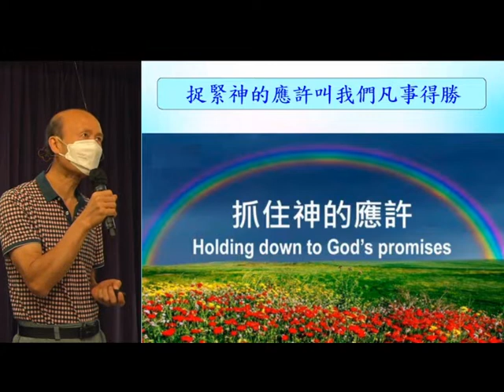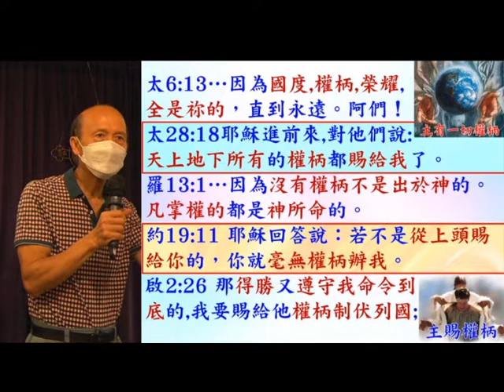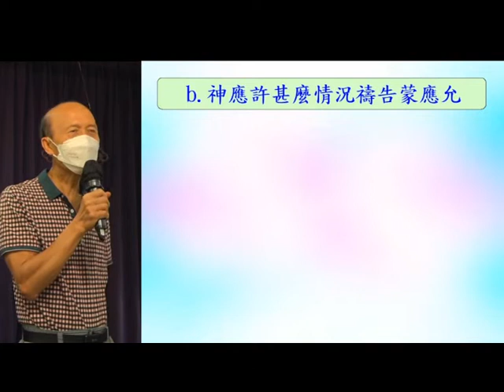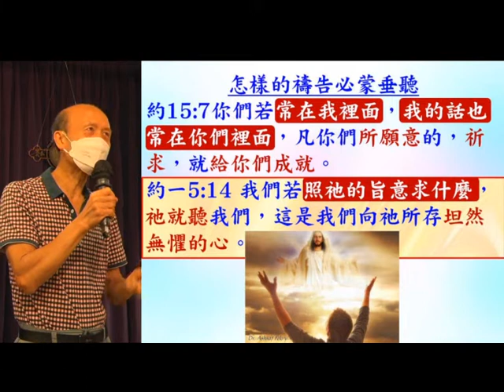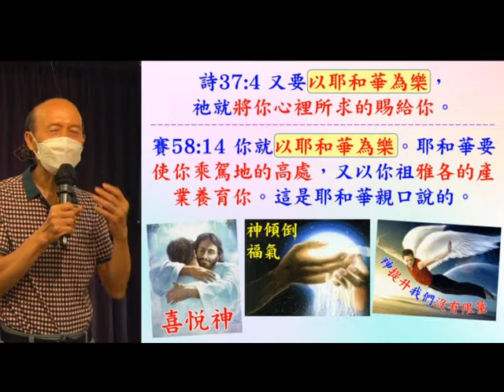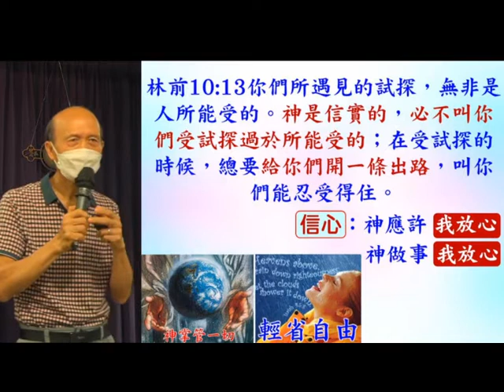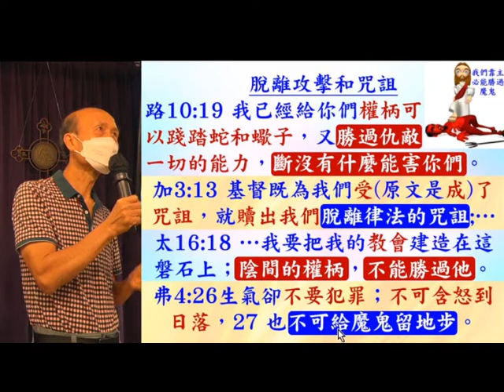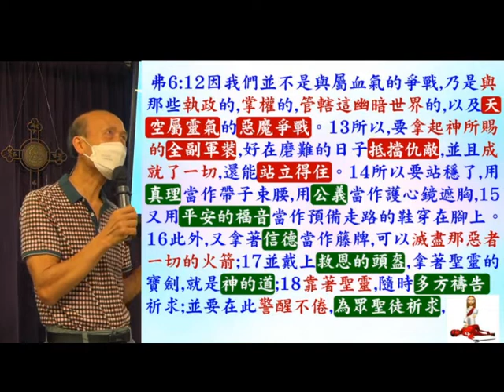捉緊神的應許叫我們凡事得勝 - 21.10.2021 - 葉牧師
捉緊神的應許叫我們凡事得勝
牧和平信徒，也有討論問題供小組使用，我會將這書送給香港和各地任何華人牧師、傳道人和委身的神學生，目的是祝福神的眾教會，請聯絡我，葉牧師，WhatsApp、微信、Line：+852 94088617；電郵： 。這書有199頁，內容豐富。在香港的基道書樓（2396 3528）和天道書樓（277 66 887）都有這書。我個人從這本書沒有任何金錢收益。

1. 與主的關係：怎樣建立與主相愛的關係，怎樣從主的愛得力，怎樣深信神的供應和計劃。
2. 處理生命：怎樣不被人、罪、負面思想情緒和潛意識、婚姻和生活的問題、和侍奉的問題影響。
3. 進入不同層次的侍奉：侍奉可以由簡單的生活見證，到建立別人的靈命，或進入策略性的侍奉。

《輕鬆得勝》的特色：
1. 一目了然：簡單知道怎樣處理和發揮生命。
2. 有實際可行的方法：我和很多人曾20年實際地應用。
3. 可以輕鬆喜樂地得勝：可以在恩典中輕鬆喜樂地處理任何問題，不需要在壓力下成長。因為耶穌的軛是容易的，而神喜悅我們任何真心的努力。
4. 活出《輕鬆得勝》並不太難：處理和發揮生命並不是遙不可及。